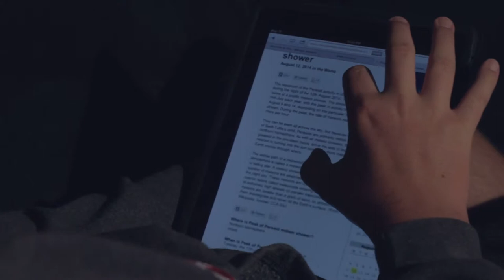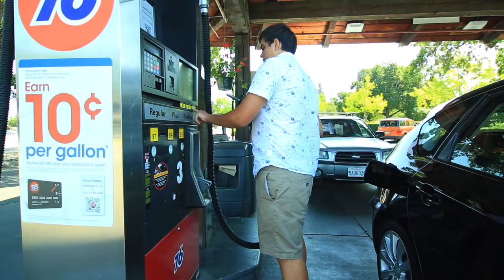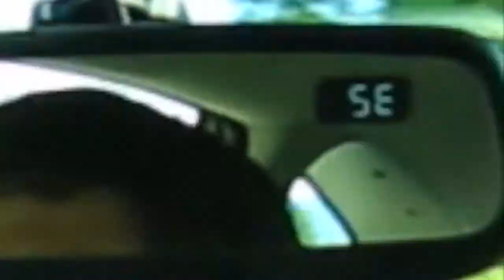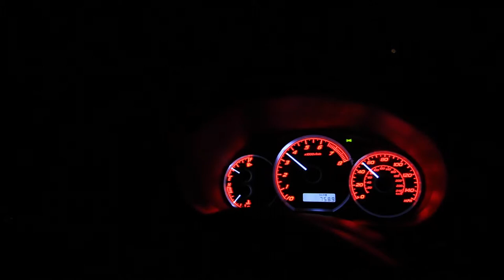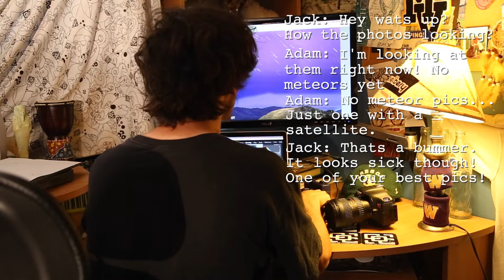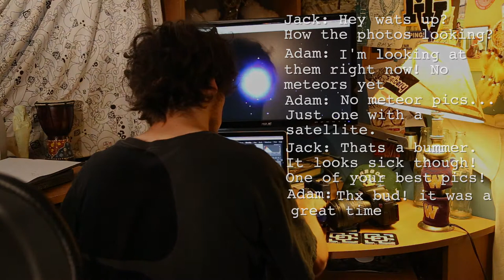13-14-p7 SR Narrative JacobB JustinH